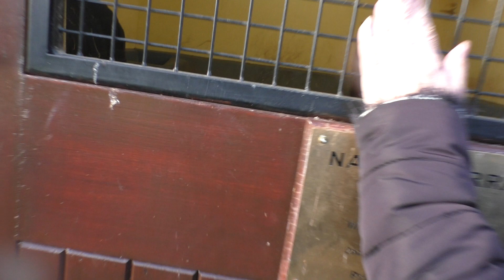The Irish National Stud 2022 Season 2022-12-21 Wednesday, video 1